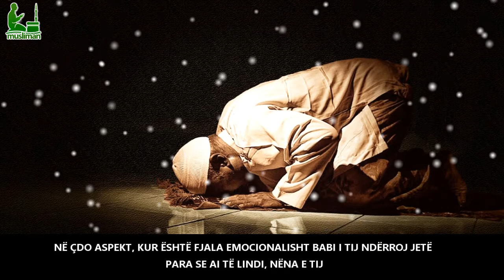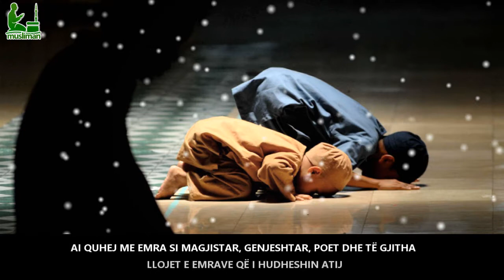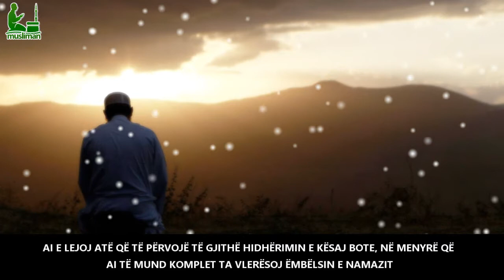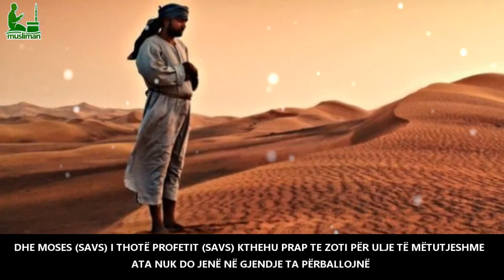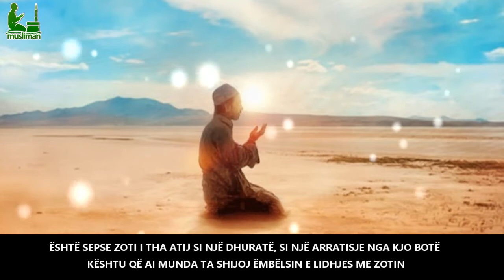Embelsia e Namazit